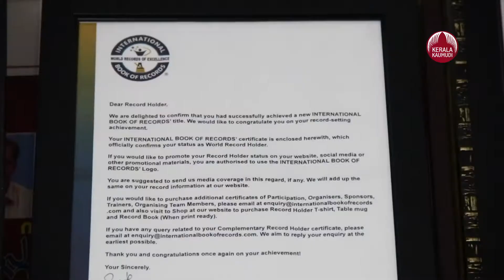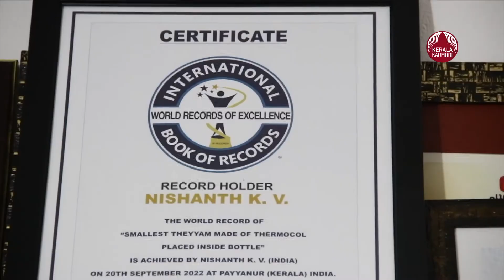തെയ്യങ്ങളെ കുപ്പിയിലാക്കുന്ന വേറിട്ട കരവിരുത് | Theyyam | Bottle Art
വൈരജാഥൻ, ബാലിതെയ്യം,വിഷ്ണുമൂ‌ർത്തി,മുച്ചിലോട്ട് ഭഗവതി,പുതിയഭഗവതി എന്നീ  തെയ്യങ്ങളുടെ രൂപം കാണാൻ നിഷാന്തിന്റെ കൈയ്യിലുള്ള കുപ്പിയിലേക്കൊന്നു  നോക്കിയാൽ മതി.തെയ്യങ്ങളെ കുപ്പിയിലാക്കുന്ന വേറിട്ട കരവിരുത്  പയ്യന്നൂർ അന്നൂർ സ്വദേശി കെ.വി .നിഷാന്തിന്റേതാണ് .തെർമ്മോക്കോളിൽ തെയ്യങ്ങളുടെ രൂപമുണ്ടാക്കി പെയിന്റ് ചെയ്ത് പിന്നീട് ചെറിയ കഷണങ്ങളാക്കി മുറിച്ചെടുത്ത് കുപ്പിക്കുള്ളിലേക്കിറക്കി വച്ച്  ഒട്ടിച്ചു വയ്ക്കുകയാണ് ചെയ്യുന്നത്. കുപ്പിക്കുള്ളിലെ തെയ്യക്കോലങ്ങൾ കാഴ്ച്ചക്കാർക്ക് കൗതുകമാണ്. ഇവ ഉണ്ടാക്കുന്നത് ഏറെ ശ്രമകരമാണെങ്കിലും നിഷാന്തിന്  തെയ്യങ്ങളെ കുപ്പിയിലാക്കൽ ഒരു ഹരമാണ്. കൊവിഡിന് ശേഷമാണ് ഇങ്ങനെയൊരു ആശയം മനസ്സിൽ തോന്നിയത്. പിന്നീടൊട്ടും സമയം കളഞ്ഞില്ല. അറിയാവുന്ന തെയ്യങ്ങളുടെ രൂപമെല്ലാം കുപ്പിയിലാക്കി. തുടർന്നും  വൈവിധ്യമാ‌ർന്ന തെയ്യക്കോലങ്ങളെ കുപ്പിയിലാക്കാനുള്ള ശ്രമത്തിലാണ് നിഷാന്ത്.ഇതിനായി തെയ്യങ്ങളെ കുറിച്ച് കൂടുതൽ പഠിക്കുകയും അറിയുന്നവരോട്  ചോദിച്ച് മനസ്സിലാക്കാറുമുണ്ടെന്ന് നിഷാന്ത് പറഞ്ഞു.

ഇന്ത്യ ബുക്ക് ഒാഫ് റെക്കോ‌ർഡും ഇന്റർനാഷണൽ ബുക്ക് ഒാഫ്  റെക്കോർഡും  ഇതിനോടകം നിഷാന്തിനെ തേടിയെത്തിയിട്ടുണ്ട്. എട്ട് വർഷമായി ശിൽപ്പ നിർമ്മാണ രംഗത്ത് പ്രവർത്തിക്കുകയാണ് നിഷാന്ത്. ശിവ പാർവ്വതി രൂപവും അമ്പലങ്ങളിലേക്കും പൂജമുറിയിലേക്കുമുള്ള വിഗ്രഹങ്ങളുമെല്ലാം ഉണ്ടാക്കി വരുന്നുണ്ട്. ജോലി കഴിഞ്ഞ് കിട്ടുന്ന സമയങ്ങളിലാണ് തെയ്യങ്ങളുടെ രൂപമുണ്ടാക്കുന്നത്. ഏറെ സമയമെടുത്ത് ചെയ്യേണ്ട പണിയാണെങ്കിലും
കിട്ടുന്ന സമയമെല്ലാം ഇതിനായി ചിലവൊഴിക്കാറുണ്ടെന്നും നിഷാന്ത് പറഞ്ഞു. കെ.വി.അശ്വതിയാണ് ഭാര്യ കെ.വി അഭിനവ് മകനാണ്.